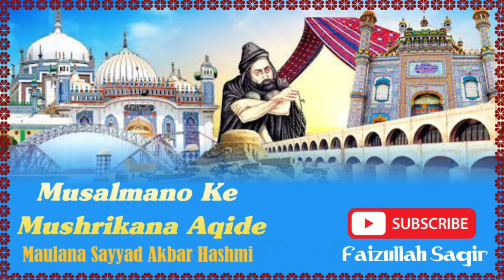Musalmano Ke Mushrikana Aqide || Maulana Sayyad Akbar Hashmi